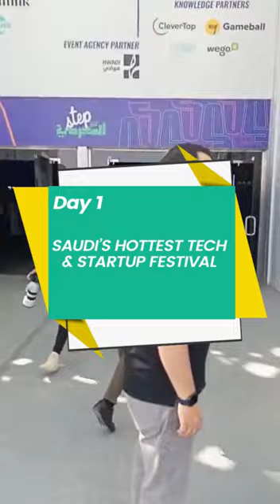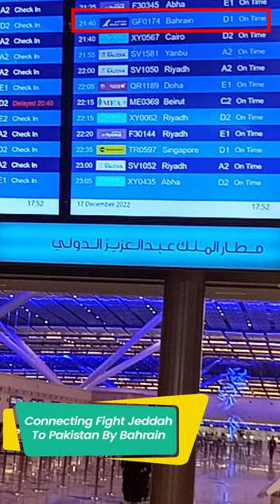Step Conference 2022 Saudi Arab | VLOG | Episode 2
Our Project Manager "Adnan Salamat" represented Novus Guard at STEP CONFERENCE SAUDI